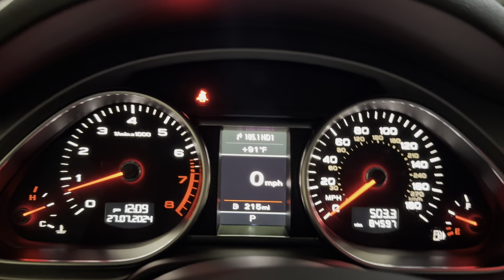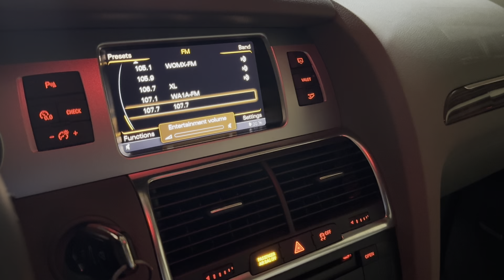2012 Audi Q7 Quattro Supercharged V6 Premium Plus Startup 07272024